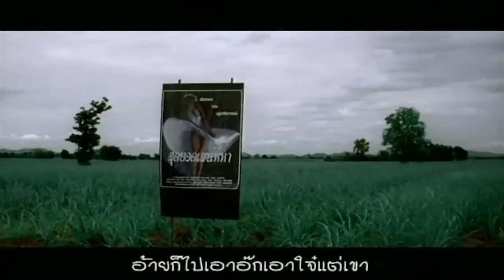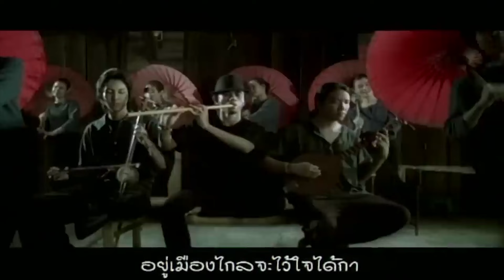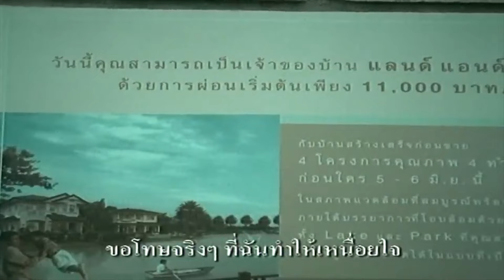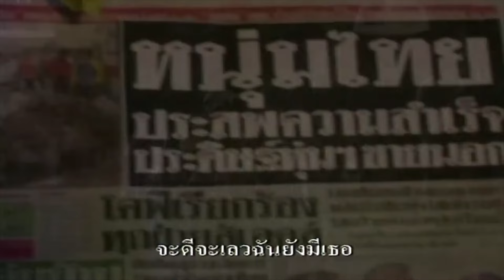รวมเพลง THROWBACK MV HITS 90's Love Song 2 [Longplay]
00:00 ถาม - SATURDAY SEIKO
04:04 ไว้ใจ๋ได้กา - ลานนา คัมมินส์
07:34 อยากร้องดังดัง - PALMY
11:25 คนไม่เอาถ่าน - BIG ASS
15:22 ทำใจลำบาก - ธเนศ วรากุลนุเคราะห์